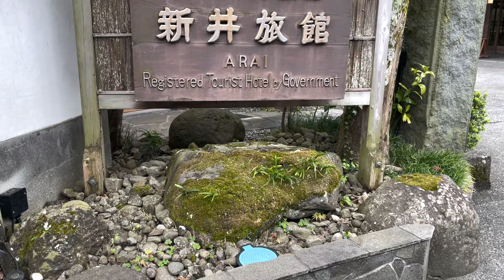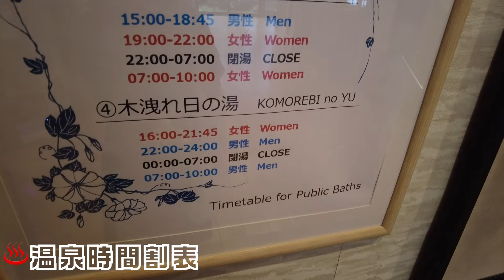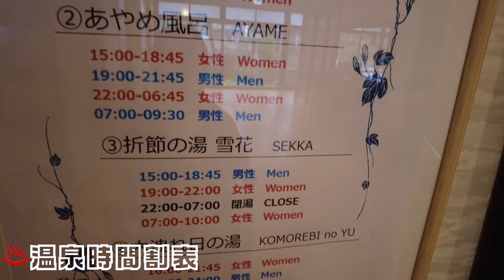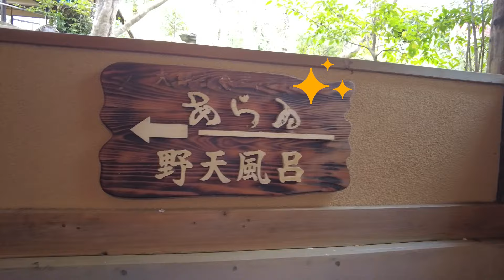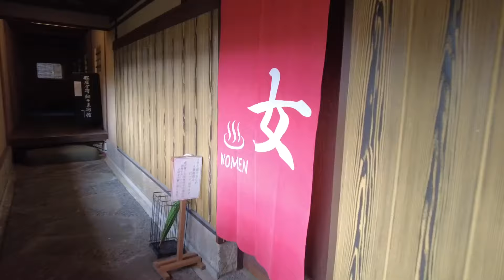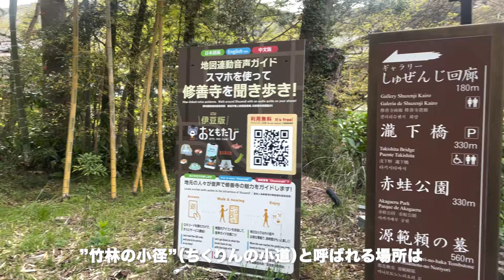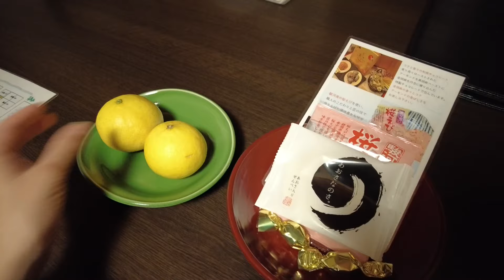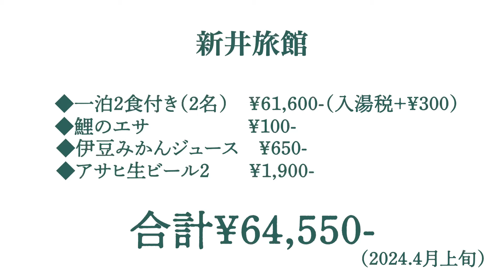【修善寺♨️新井旅館】文豪が愛した泊まれる文化財！2つの無料貸切風呂&4つの浴場で味わう美肌の湯と絶品わさびご飯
芥川龍之介、川端康成、正岡子規といった数々の文人墨客の宿泊した歴史あるお宿に宿泊。
新井旅館さんは15棟もの文化財登録のある、まさに泊まれる文化財のお宿です🦢✨

天然掛け流しの温泉は、アルカリ性の高い美肌効果のある極上温泉。
それが2箇所の無料貸切風呂（1箇所は時間帯によっては有料）と、4つの大浴場で味わえるので温泉付きにはたまらない♨️。

よく手入れされた日本庭園が美しく、その絶景から数々の映画やドラマなどのロケ地としても利用され。
フクロウと呼ばれた男、ヘルドッグス、ヴィヨンの嫁〜桜桃とタンポポ〜といった最近の作品にも多く使われています♪

また、お料理は伊豆食材を中心とした新鮮な海の幸、山の幸を使った絶品懐石料理に、わさびを贅沢にすりおろして食べるわさびご飯が止まらない！🫶

0:00 オープニング
00:14修善寺.新井旅館
01:23お部屋紹介
03:30温泉紹介♨️
08:30夕食
11:24のほほんタイム
12:18朝ごはん
13:32お土産コーナー
13:45チェックアウト

上位20%のお宿をご紹介、mogです。
旅行、温泉が大好きです。